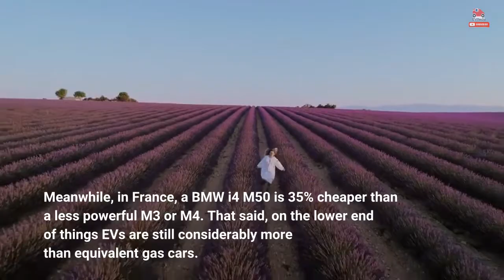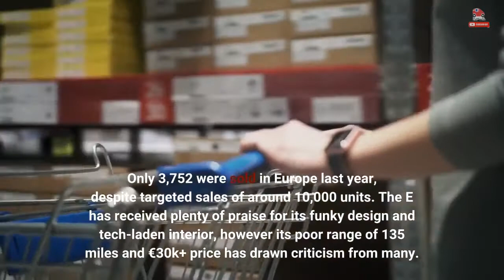Honda Exec: Lithium-Ion EVs Will Always Be More Expensive Than Gas Cars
As electric cars continue to grow in popularity, purchase costs are beginning to become more on par with ICE vehicles - especially in Europe, where gas cars are becoming increasingly penalized. In some cases, electric cars are significantly cheaper than their ICE alternatives. A Porsche Taycan, for example, costs roughly half as much as a Panamera in Norway. Meanwhile, in France, a BMW i4 M50 is 35% cheaper than a less powerful M3 or M4. That said, on the lower end of things EVs are still considerably more than equivalent gas cars. In Germany, a Volkswagen ID.3 will set you back at least €38,000 meanwhile a well-equipped Golf can be had for €8,000 less. In the US, the Chevy Bolt EUV retails for $28,195 (which may sound pretty affordable but it's important to note the larger ICE Trailblazer is around $7,000 cheaper). So, why is it that entry-level EVs remain more expensive than their combustion-engine equivalents? Honda's Vice President of Business and Sales for America, Dave Gardner, was recently quizzed on the matter and stated the following (via The Drive): "We [Honda] don't really believe that the current lithium-ion technology is the long-term solution. Solid-State batteries are going to be the game changer for us." Mr. Gardner believes solid-state batteries will enable entry-level EVs to be priced "in the neighborhood of what a nice [ICE] vehicle costs." However, he also admitted that solid-state batteries are still a while away and won't be used on the brand's upcoming Prologue crossover. That said, Honda is committed to the development of solid-state batteries and recently announced a $310 million investment in the area. Honda's first mass-production EV, the E city car, hasn't been a great success from a sales perspective. Only 3,752 were sold in Europe last year, despite targeted sales of around 10,000 units. The E has received plenty of praise for its funky design and tech-laden interior, however its poor range of 135 miles and €30k+ price has drawn criticism from many. Undoubtedly, Honda will be hoping its upcoming Prologue electric crossover will sell better - even if it costs consumers more than a similarly equipped CRV.